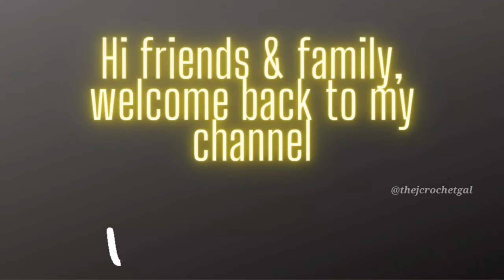Hook holder crochet|Stationary Holder crochet|how to crochet a crochet hook holder|crochet ideas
33

Hi friends,
Assalamu alaikkum
Today I have shared an hook/Pen/Pencil holder crochet, which is with all basic stitches. So please watch & support.

ch- chain
sc2tog - single crochet 2 together

hook: 3.5mm